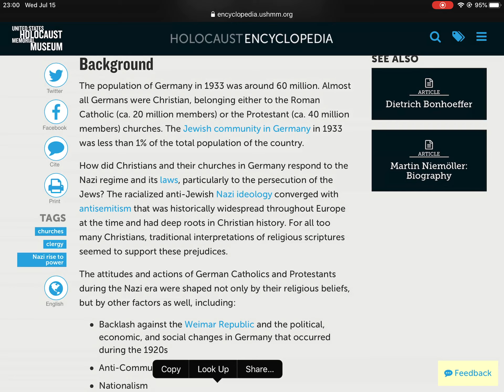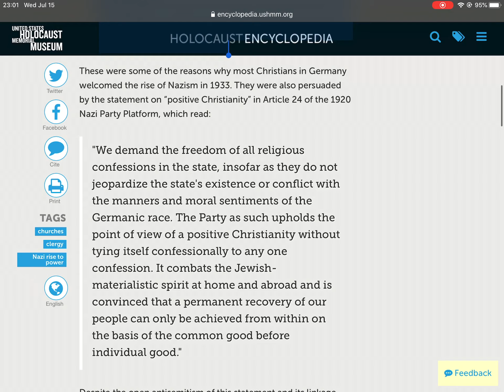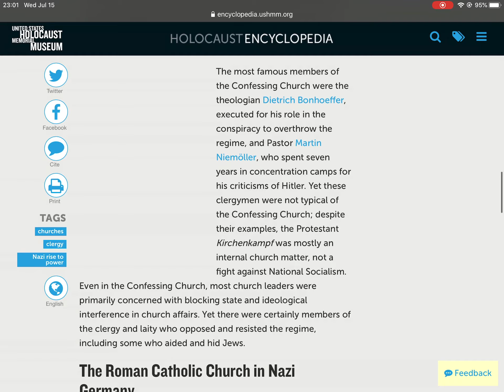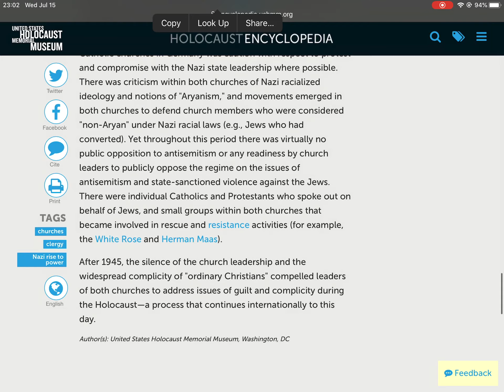“The Beast System” Explained In Under 2 Minutes